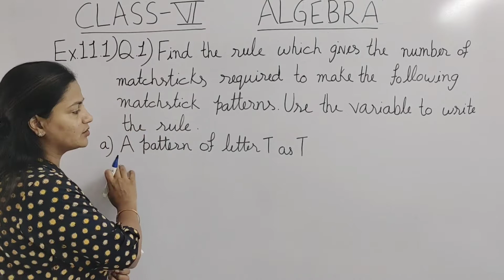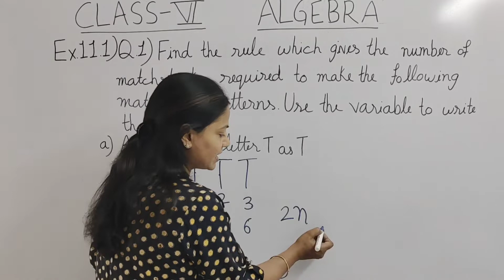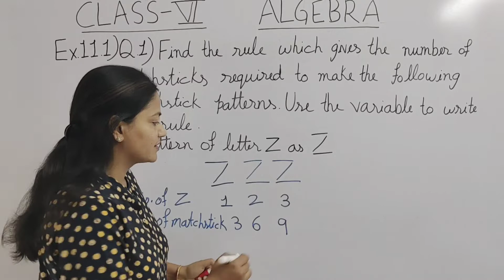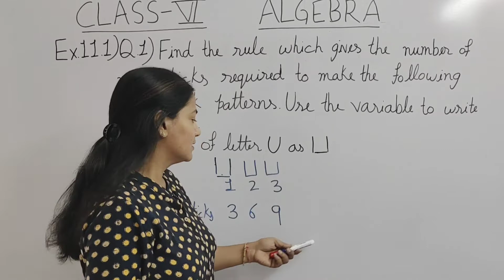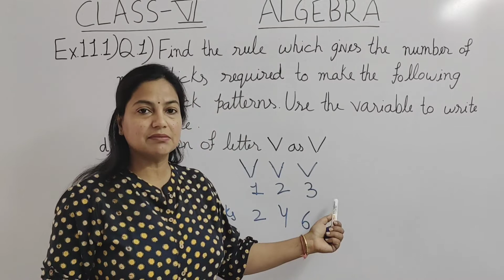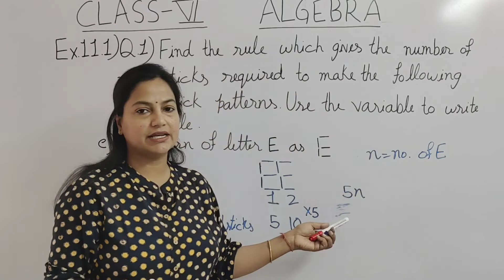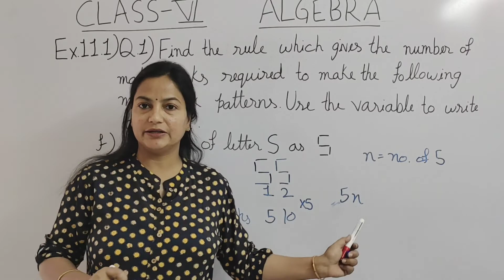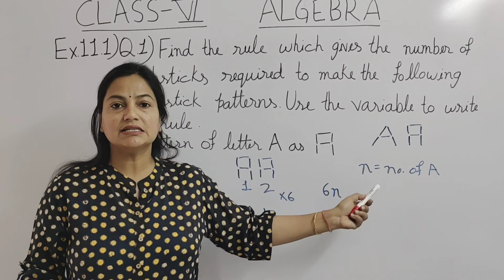Q.1 - Ex 11.1 - Algebra - Chapter 11 - Class 6 - NCERT Maths